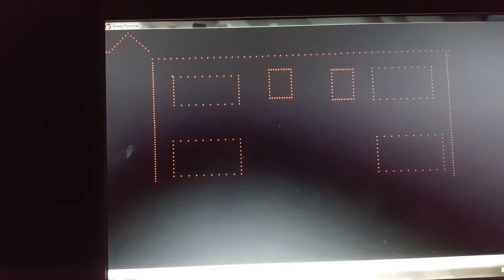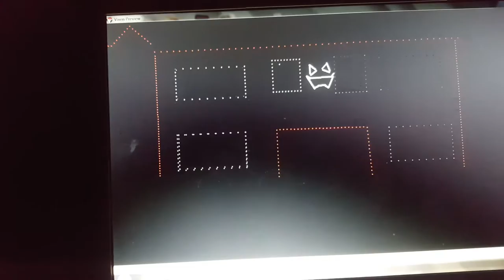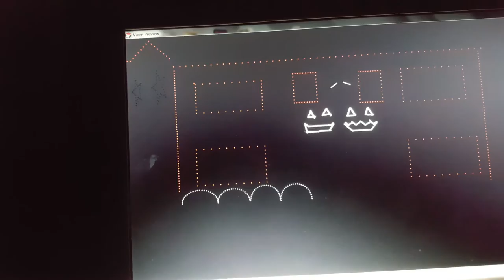Ghostbusters halloween lights preview pc version with animated faces 2016 coventry uk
So this is ghostbusters to some it may just look like a load of flashing dots but others will know each line stands for red green and blue.  Looking forward to putting this into practice